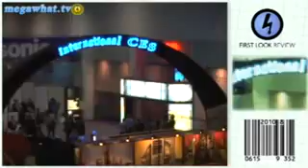3D Television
ESPN and Discovery Comm. announced plans to release 3D television technologies for in-home use. 3D television is an exploding technology after the success of the 3D release of Avatar. ESPN claims it will air a minimum of 85 3D live sporting events. Discovery says it will launch a 24/7 3D television network in 2011.